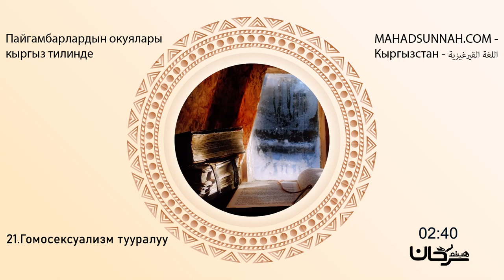Пайгамбарлардын окуялары кыргыз тилинде 21.Гомосексуализм тууралуу